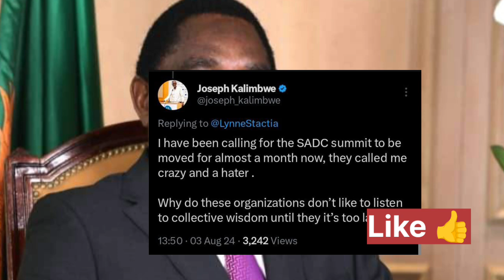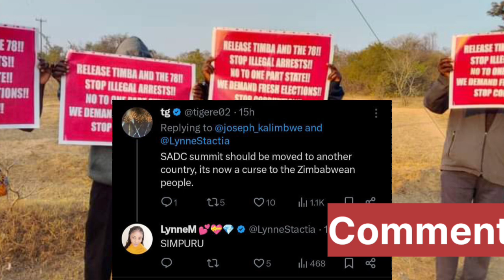Zambia & SA Unite To Stop Zim Chairmanship Hona 😳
Find out how Zambia and South Africa are joining forces to stop Zimbabwe from taking over the chairmanship role in this shocking development. 🇿🇦🇿🇲🇿🇼
Zambia & SA unite to stop Zim Chairmanship! Watch as SABC News covers the latest developments in the region on Pabooster TV. ZimNews SADC AfricaIn this shocking video, Zambia and South Africa unite to stop the Zimbabwe chairmanship. Watch the latest news on SABC News and Pabooster TV.Zambia & South Africa unite to stop Zimbabwe chairmanship in this surprising turn of events. Watch the latest updates on SABC News and Pabooster TV.Zambia and South Africa unite to stop Zimbabwe chairmanship. Watch the latest update on SABC News and Pabooster TV. ZimNewsLive SADCYaunzaZambia & SA Unite To Stop Zim Chairmanship Hona 😳nelsonchamisa cccZimbabwe godisinit mnangagwa zimbabwe zanupf emmerson news nelson zanupf zimbabweelections emmersonmnangagwa zimbabweelections2023 byelection2023 tendaibiti CHAMISA HAASI KUTYA ZVAITWA NACHAMISA HAASI KUTYA ZVAITWA NA TSHABANGUCHAMISA HAASI KUTYA ZVAITWA NA TSHABANGU PANECHAMISA HAASI KUTYA ZVAITWA NA TSHABANGU PANE PAAKUTYA ZVAITWA NA TSHABANGU PANE PAAKATAIKAKUTYA ZVAITWA NA TSHABANGU PANE PAAKATAIKA 😳 CCC CHAMISA ATAURA KUTI AVE KUPINDA PACHIGARO 😳CCC CHAMISA ATAURA KUTI AVE KUPINDA 😳ed mnangagwaZim New Live YTSccc chamisa yaita report on zimbabweSADC YAZOSVIKA, SECRETARY SERIOUS ABOUT RE ELECTIO elections,pabooster tvccc chamisasadc yati fresh electionsrumbidzai tvccc chamisa avhundutsa zanuzbc newstaffy themansadc reportSadc on zim election Sadc reportzbcTaffy ThemanSadc yati ngapinde mukomanaSadc yaramba kuti mnangagwa apinde pahuchairmanSabc😳Zbc newsZim News Live YTSkulliant tvIZVI NDOZVAPA CHAMISAIZVI NDOZVAPA CHAMISA MUKANAIZVI NDOZVAPA CHAMISA MUKANA WEKUPINDAIZVI NDOZVAPA CHAMISA MUKANA WEKUPINDA 😳CCC YAWANA MUKANAED MNANGAGWAMUKADZI WACHIWENGA😳CCC CHAMISA YAITANHEMHA DZA TSHABANGUCCC AMOS CHIBAYA AZOPEDZERACCC AMOS CHIBAYA AZOPEDZERA TSHABANGUCCC AMOS CCC AMOS CHIBAYA AZOPEDZERA TSHABANGUsengezo tshabanguCHABVONDOKA KU ZANU,CCC YANUNURA VANHUCCC YANUNURA VANHU FROM ZANUMA MP E ZANU PF AKUTOFUNGACHAMISA ASIMBISACHAMISA ASIMBISA CCCChamisa latestEd mnangagwaSadc final reportNHEMHA DZA TSHABANGU DZABUDITSWA PACHENA NE CCC 😳Chabvondoka ku zanu pf SADC yati fresh electionsCCC CHAMISACCC CHAMISA APIHWACCC CHAMISA APIHWA MUKANA CCC YAJAMUKACCC FADZAI MAHERECCC FADZAI MAHERE AZOWUDZALEGEND JOB SIKHALA ASIMUDZIRWAMAPURISA CHOKWADI CHINORWADZA 😳NewsSADC on zimztn newssadc on zim elections nelson chamisaFadzai mahere akandwa panze pe parliament nepoliceMapurisa akanda mamp e ccc panzeCcc chamisaGAMBAKWE MEDIAHStvLive ZimKulliant TvMBIRE TVPaBooster TvRumbidzai TvTshabangu interviewZbcZim newsZanu PfZimbabwe by elections 2023 resultsZimbabwe newsZtn newssabc newssadcsengezotshabanguzanu pfzim news live ytsNYAYA YE SADC FINAL REPORT PATABLE 😳tshabanguTSHABANGUCCC chamisaZtvZimbabwe by elections todayCCC yave ne moto mubhurugwaSadc on zimtshabanguCCC YAPINZA ZANU PF CHANDO 😳Chamisaalso watch these videos elections,zimbabwe elections 2023,zimbabwe elections 2023 live,zimbabwe elections 2023 latest news,zimbabwe elections 2023 date,zimbabwe elections 2023 latest,zimbabwe elections 2023 live updates,zimbabwe elections latest,zimbabwe elections live,zimbabwe elections 2023 live results,zimbabwe elections prophecy,zimbabwe elections announcement,zimbabwe elections and sadc,zimbabwe elections analysis,zimbabwe elections announcement live,zimbabwe elections al jazeera,zimbabwe elections analysis today,zimbabwe elections announcement 2023,zimbabwe elections 2023 al jazeera,zimbabwe after elections,zim elections announcement,al jazeera zimbabwe elections,au report on zimbabwe elections 2023,au on zimbabwe elections,afrobarometer zimbabwe elections 2023,about zimbabwe elections,au report on zimbabwe elections,african union on zimbabwe elections,aljazeera live tv news english zimbabwe elections,anc on zimbabwe elections,america on zimbabwe elections,zimbabwe elections bbc,zimbabwe elections bbc news,zimbabwe elections bulawayo,zim by elections results today,zimbabwe elections 2023 bbc,zimbabwe elections 2023 bbc news,zimbabwe elections 2023 bulawayo,zim elections 2023 bbc,zimbabwe election breaking news,zimbabwe elections 2023 breaking news,bbc news zimbabwe elections,bbc zimbabwe elections,bbc zimbabwe elections 2023,breaking news zimbabwe elections,bbc news zimbabwe elections 2023,bbc news live zimbabwe elections,british parliament on zimbabwe elections,bbc news live today zimbabwe elections